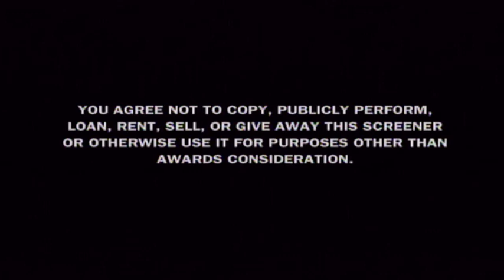Opening to The Hurt Locker 2009 Academy Consideration DVD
1. Academy Consideration warning screens
2. Accept screen (WHY WOULD SOMEBODY BREAK SUCH A RARE DVD?!)
3. Academy Consideration DVD Menu
4. Warning screens
5. Summit Entertainment logo